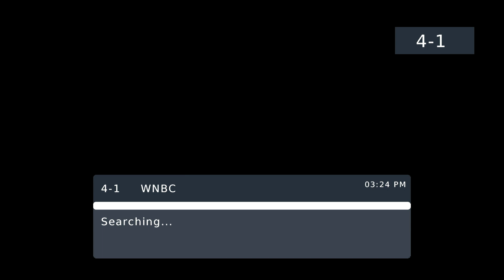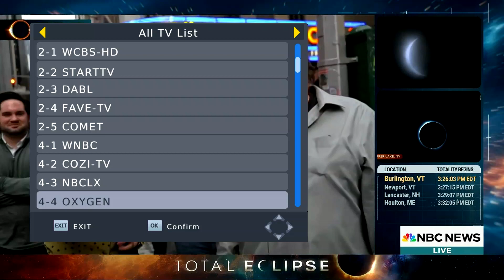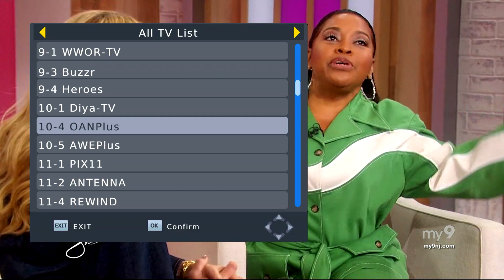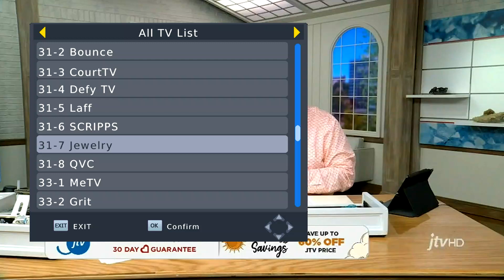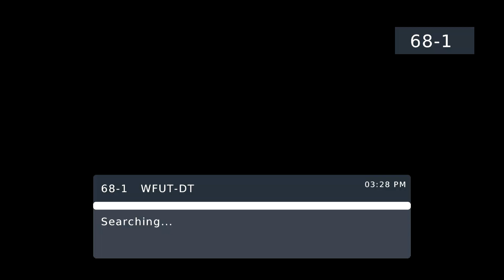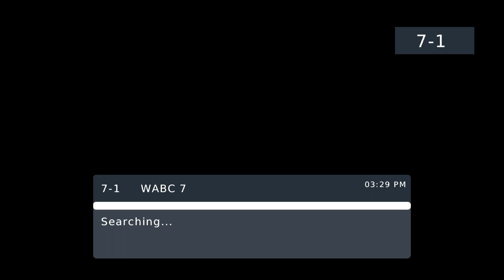New York NY, DTV Channel Surfing 2024 Solar Eclipse (April 8, 2024)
Channel Scan during 2024 Solar Eclipse at 3.25 PM During Totality in New York, NY

Uploaded By Jack The PBS Kid
This Is Part of My own Personal Recordings